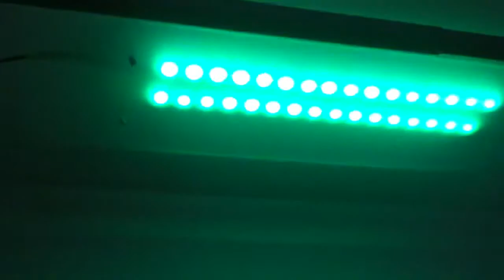Arduino RGB Badbeleuchtung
2m adressierbarer RGB-Lichterschlauch
1x Arduino Pro 5V 16MHz
1x 5V Netzteil
2x 10KOhm lineare Potis
satiniertes Plexiglas
Schrauben
Heißkleber